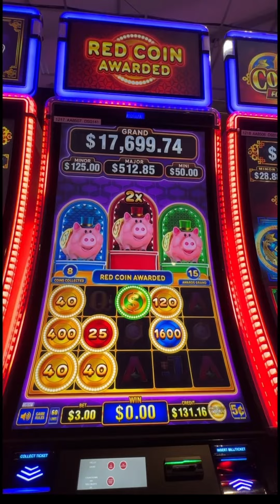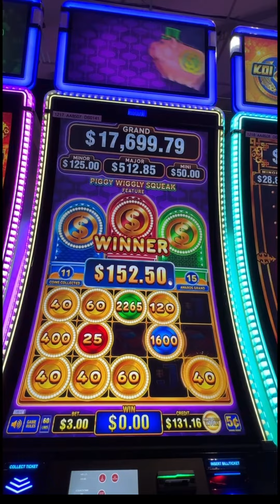Coin Trio Piggy Burst (part 2)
Oink Oink!!!